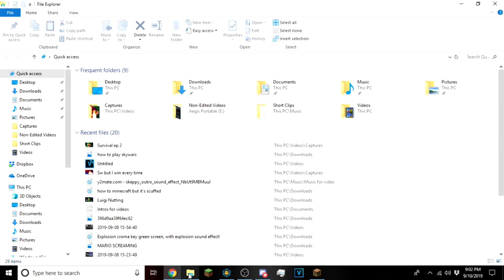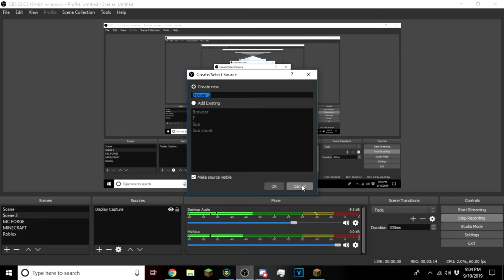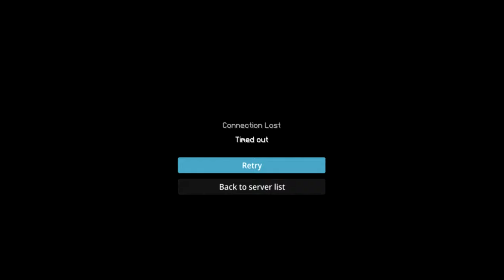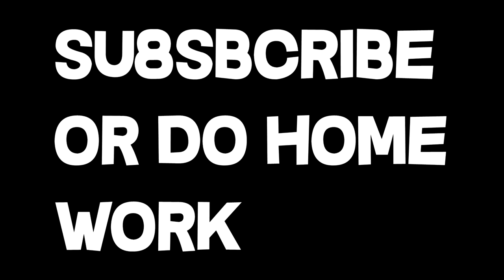So I TROLLED my Friend in Bedwars...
❓ Video Information! ❓